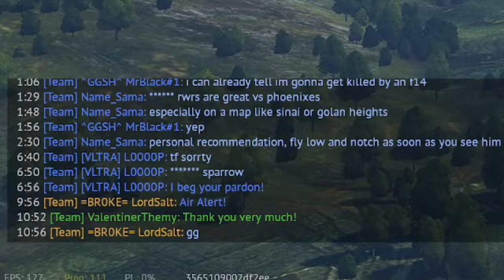I played the Harrier GR.7 so you don't have to...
The Harrier GR.7 is a plane.